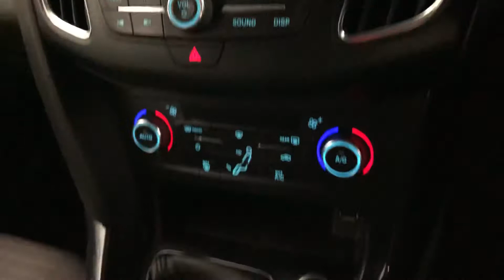66 Reg Ford Focus 1.5 Titanium Brooklands Leeds